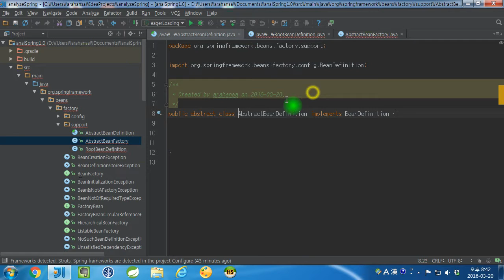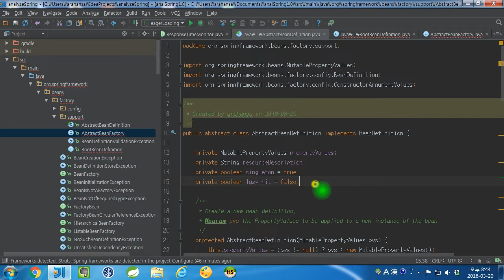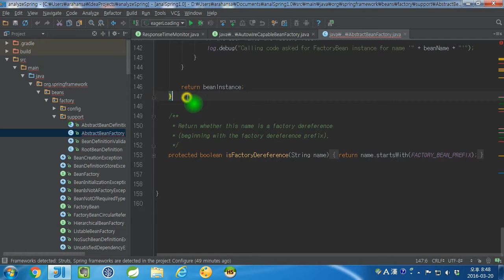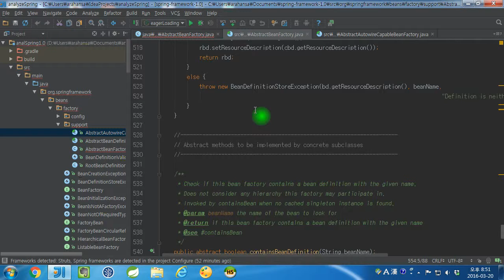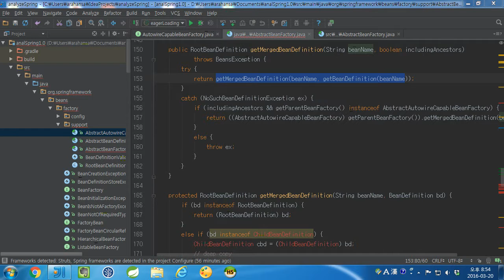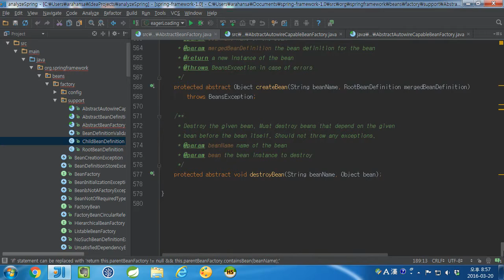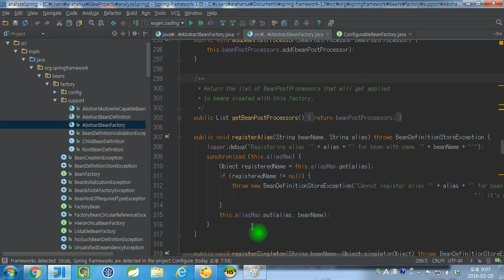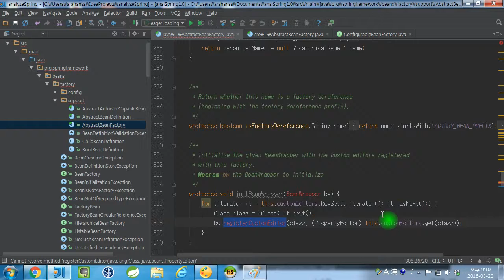스프링소스1 0분석 05 RootBenDefinition구현 getBean구현 및 다른 메소드들 구현